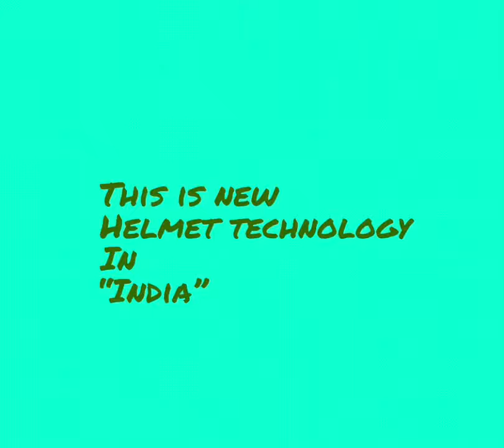New Saviour Helmet in india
New helmet technology in india